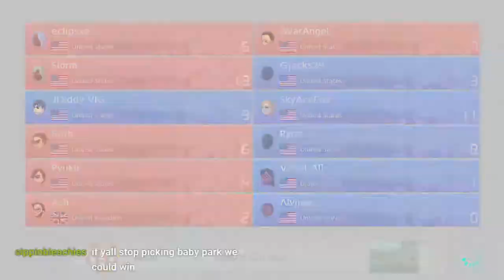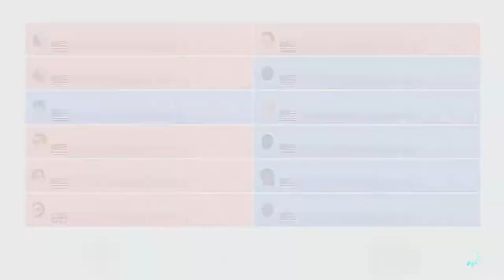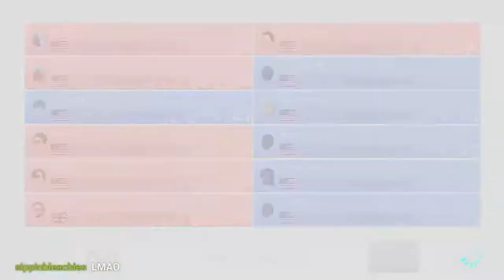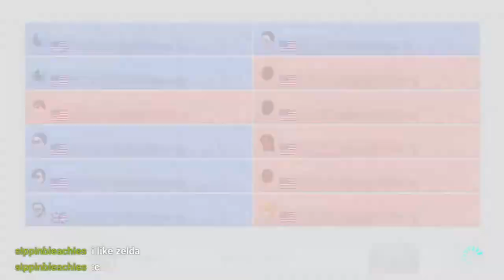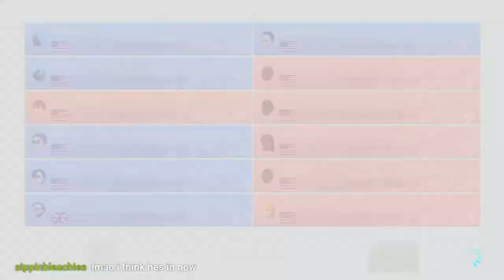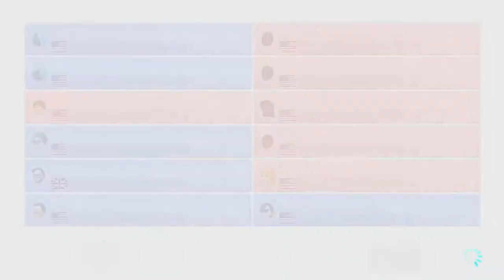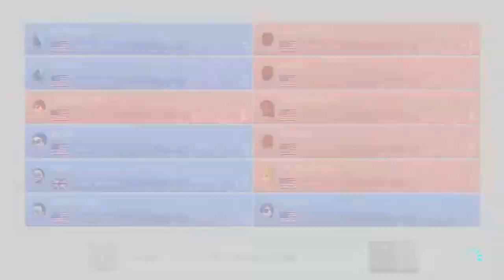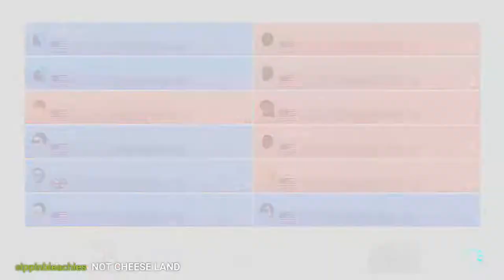Discord Wars! Dream City Vs V.I.G.! Mario Kart 8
Moon Drop Podcast Every Monday @ 10 PM Est
Streaming Every Thursday & Friday Evening Around 9PM Est

The Artist Who Made The Dope Song In My Outro